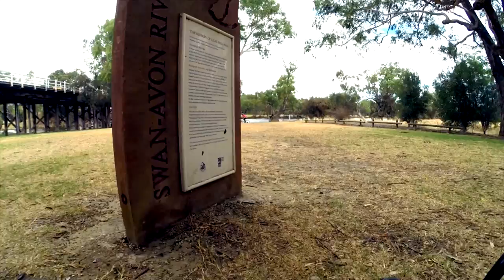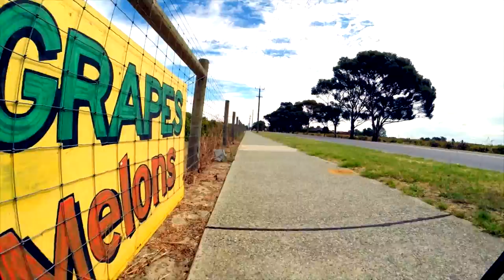TWO BOUNDERS AND A BICYCLE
A Bounder is a belt drive wheelchair made With the addition of a larger front drive pulley, it will cruise at 20 k/h.  This Gopro video is about a 30 km trip from Shenton Park WA, across Perth to Guilford WA and the Swan River Valley.  The trip ended at a delightful boutique brewery.